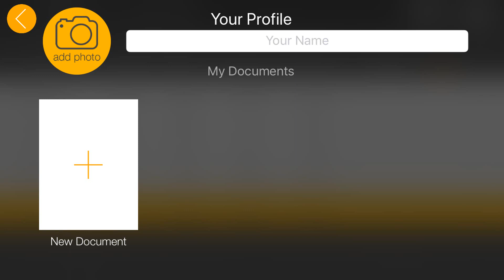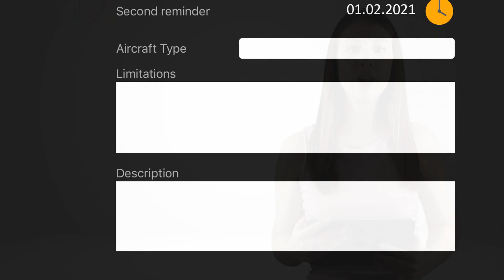How to use document management in Pilot Logbook - Flight Tracker app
Here is a short tutorial on using the Pilot Logbook - Flight Tracker document management function. 👇

🤔 Why was the app the Logbook of the Year 2018?

Because of all the user friendly and professional functions:
- insert your flight history from previous logbooks
- store your logs in our FAA and EASA approved formats
- customize the existing formats, add new tables to make the logbook fit your needs
- calculate your flight times automatically
- find more than 50 000 airports worldwide by name, location, ICAO or IATA code
- use all data offline
- assign data automatically with our auto-fill feature
- customize and select any table to make your logbook fit your needs
- filter your flights by date range, aircraft or people you are flying with
- generate reports by any aspects you need
- use your own signature within the application
- manage your documents and set up reminders
- print your digital flight entries easily

…and more features you want modern aviation logging to be.